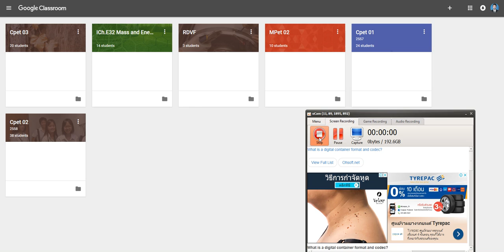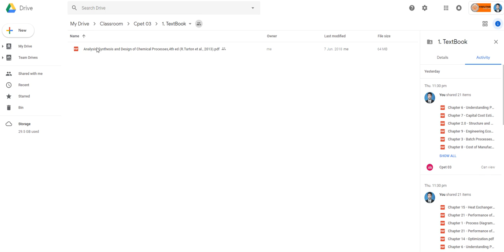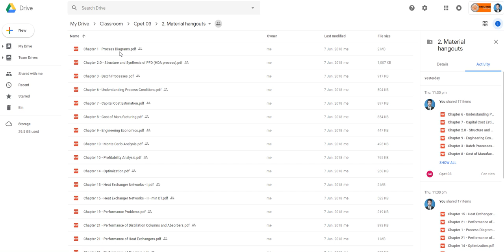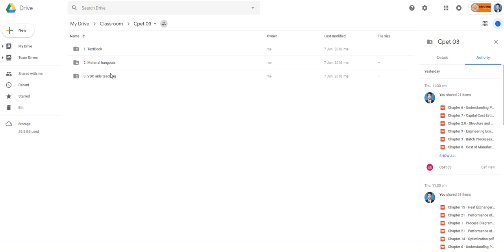GG classroom instruction (Part 1 of 2) for CPet03